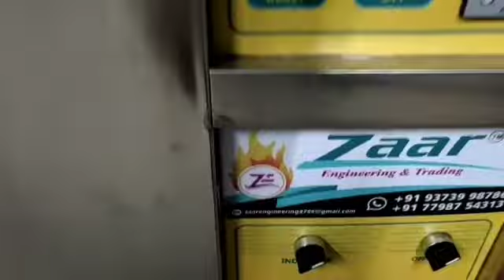12 Treay Dack Oven Zaar engineering & Treading Bakery Machine Bakery oven Puna,